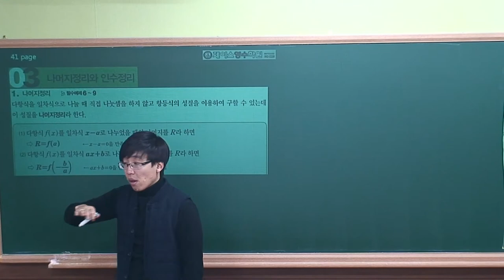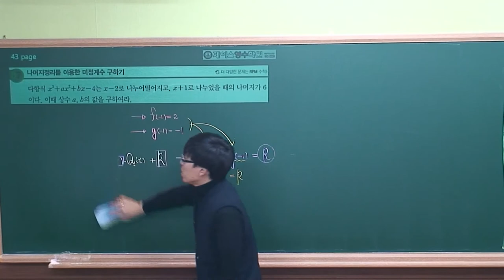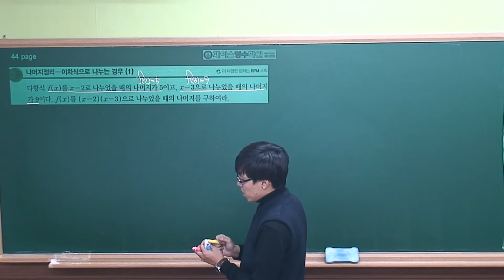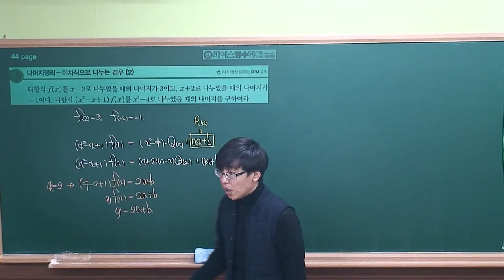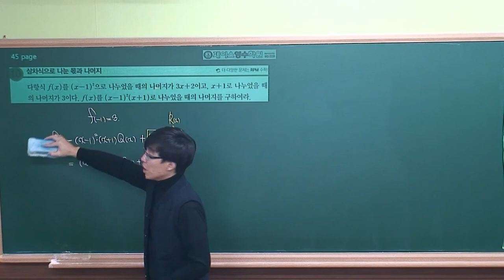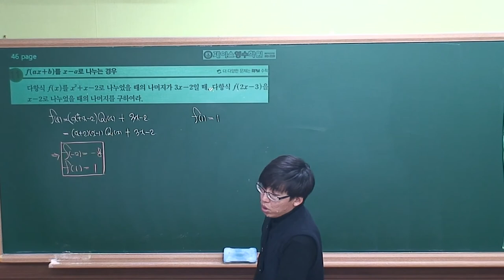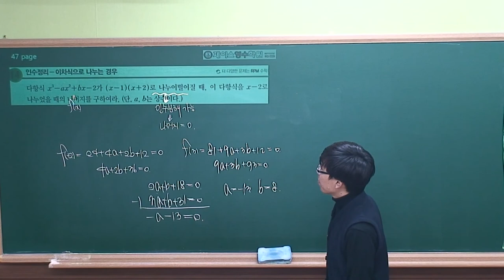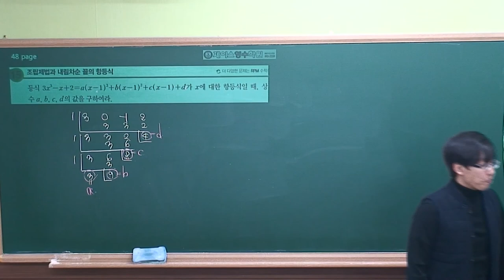[수학(상) 개념원리] Ⅰ-02.(3)나머지정리와 인수정리